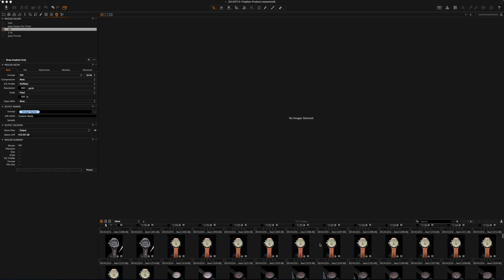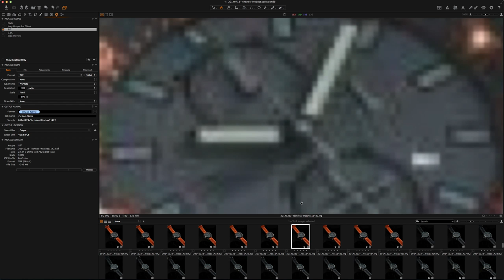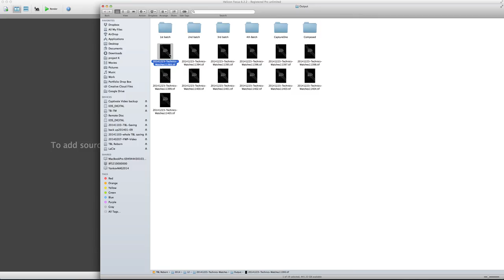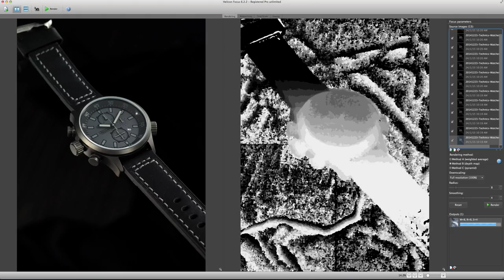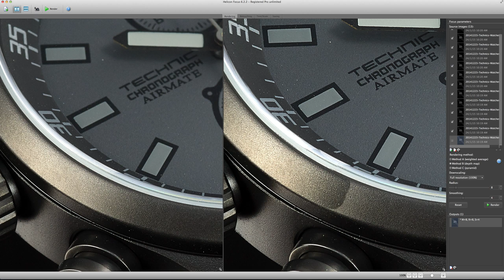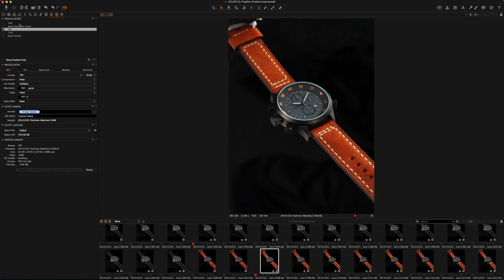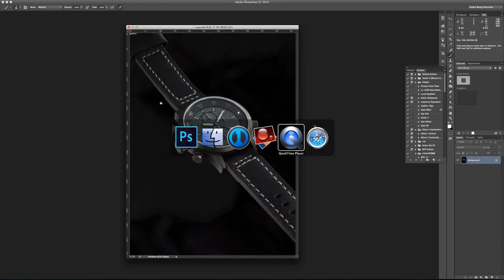Focus Stacking Software - HeliconFocus (Cantonese)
Yankov Wong is a professional commercial photographer. He is sharing with the world some of the best techniques which seldom taught in books or workshops out there. Don't miss the chance to learn the best of the best from the pro.

This time, Yankov is going to talk about focus stacking using one very efficient software HeliconFocus. Here is the link for it: